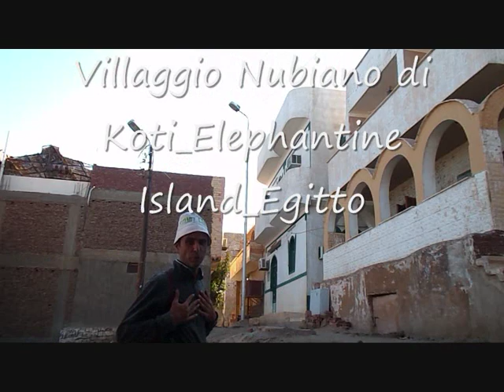016 Rovine di Abu e Koti Elephantine Island Egitto